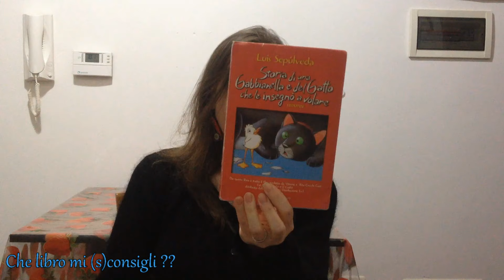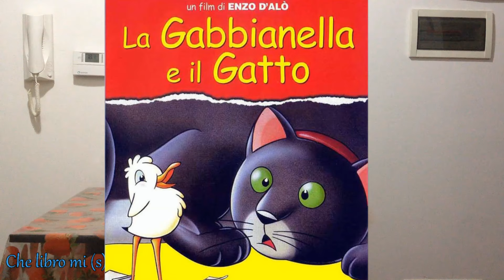LA GABBIANELLA E IL GATTO - Recensione [Che libro mi (s)consigli??]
Recensione di un libro per bambini tenero ed educativo: STORIA DI UNA GABBIANELLA E DEL GATTO CHE LE INSEGNO' A VOLARE e del film LA GABBIANELLA E IL GATTO.